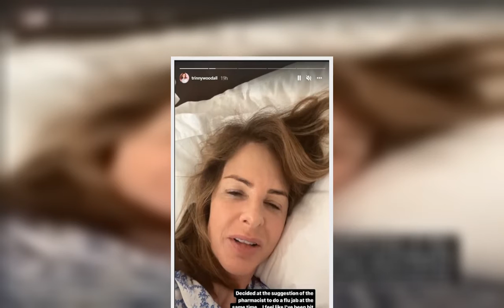Trinny Woodall, 58, nails winter chic in a stylish orange check coat and maroon velour trousers as s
She's built a career on her keen sense of style.
And Trinny Woodall did not disappoint as she arrived at Scott's Mayfair restaurant on Sunday.
The What Not to Wear presenter, 58, stepped out in a tailored orange and brown checked coat that flattered her figure.
Underneath, she wore a contrasting lilac jumper, which she teamed with a pair of maroon velour trousers, and toted a bronze handbag.
Strolling through the streets of London, she added a pair of white trainers and bundled up from t